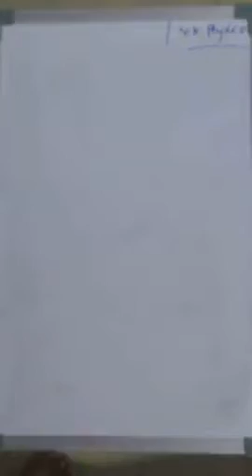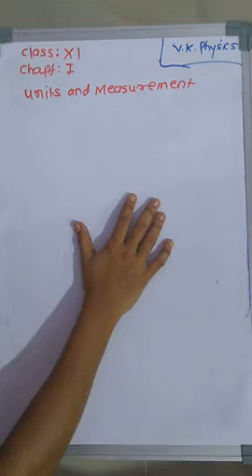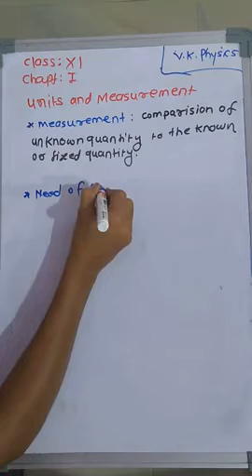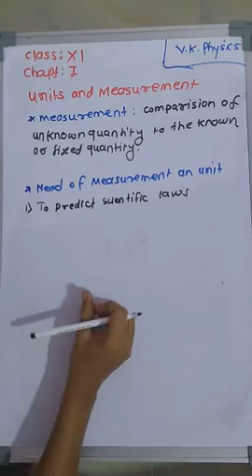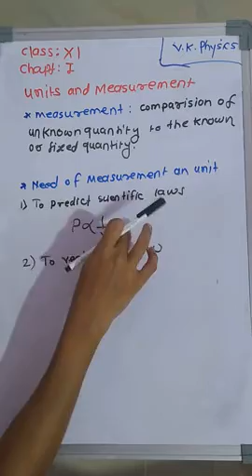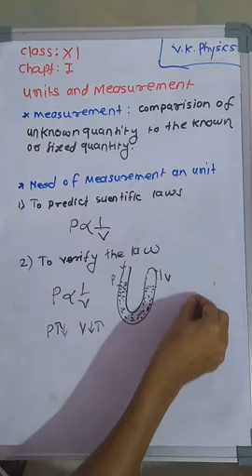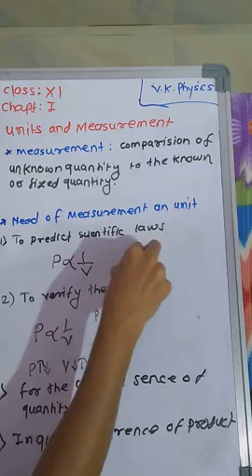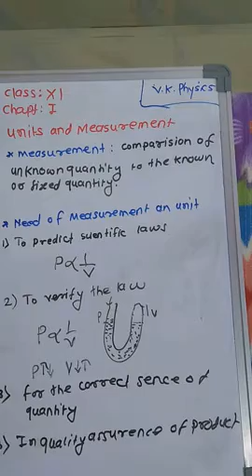Units and Measurement#1//Needs of measurement and units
needs of measurement
needs of units
physicsmarathi
physics